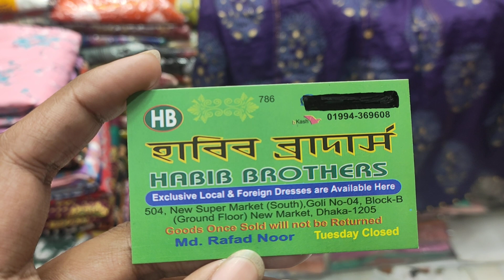গরমের জন্য আরামদায়ক ইন্ডিয়ান কুর্তি স্টাইল এর জামা ও ওড়না সেট কিনুন পাইকারি দামে | HELP TALK